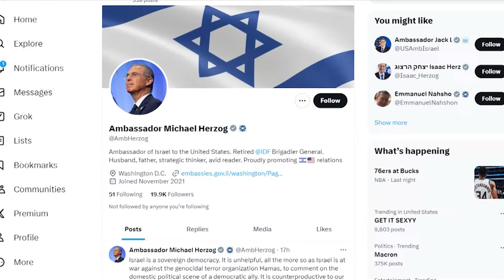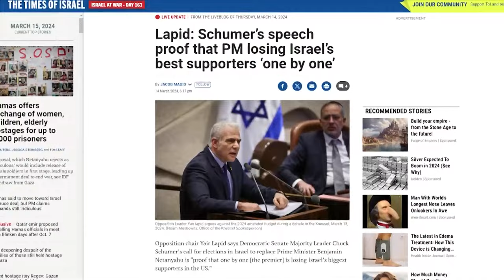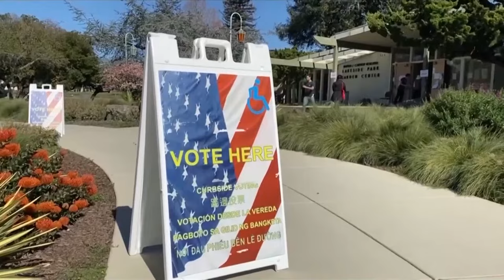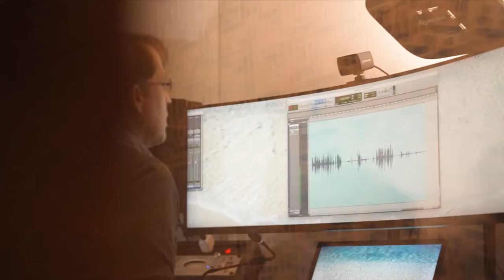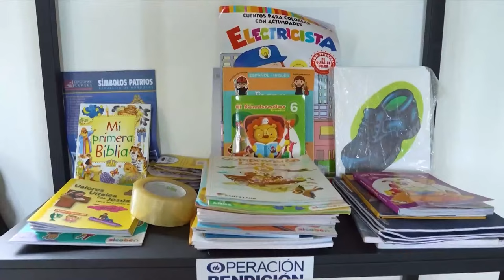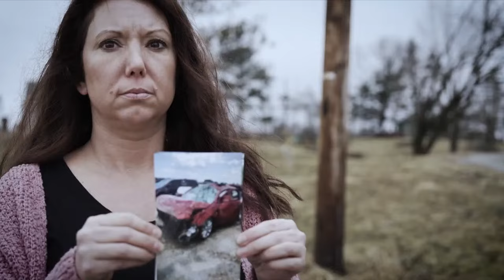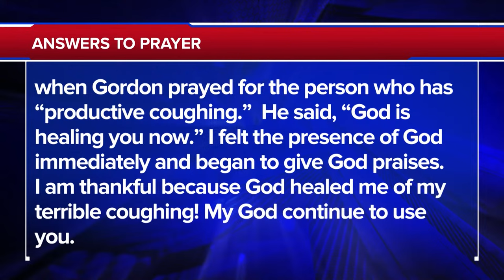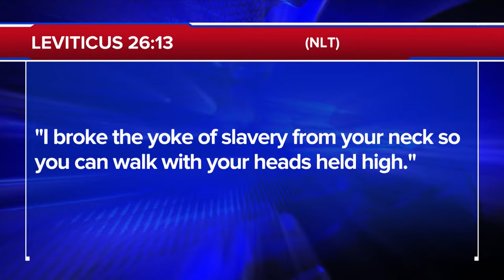Chuck Schumer Calls For Netanyahu’s Removal | The 700 Club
0:00 - Introduction
00:01 - Open
00:29 - CBN News
14:05 - Abortion Campaign
19:29 - Feature Story: James Arnold Taylor
25:07 - News Break
26:50 - CBN Films: The Humanity of Patrick
29:14 - Superbook Story: Kenia Disaster Salvation
32:29 - Answer to Prayer - Jaydon Meyer
45:38 - Out

He’s the voice actor behind some of your favorite stars. Watch what happens when James Arnold Taylor gets silenced and see how his worst day becomes his best on today’s 700 Club.

► Help support Israeli families in need by becoming a CBN Partner today